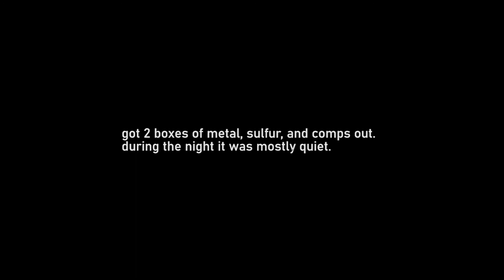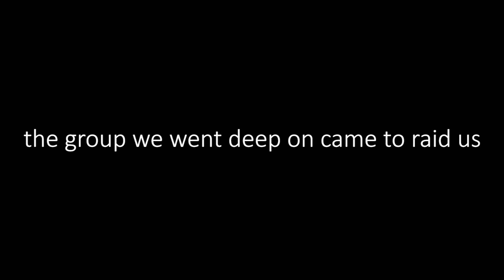rust group progression on steveious main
a video i sat on with my friends cuz some idiot wouldnt send me his pov of raid def